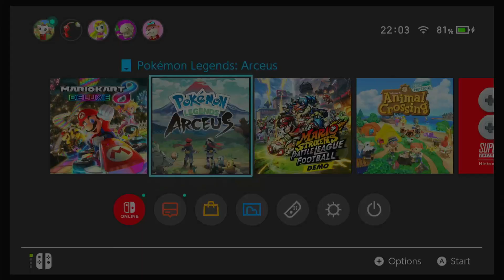Mario Kart 8 Deluxe - Testing out my capture card.